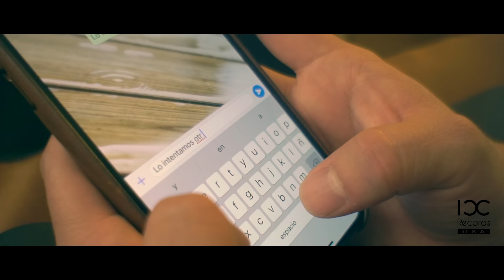ICC - ¿Lo Intentamos Otra Vez? (Video Oficial)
Esta canción me hizo llorar cuando la escribí y la cante en el estudio de grabación. Asi que espero y den LIKE la disfruten la COMPARTAN y COMENTEN...

Compositor ICC - Israel Cortes

Letra:

Quisiera regresar el tiempo
Para volverte a tener
Como duele estar sin ti
Ya no aguanto este dolor
Estraño todo de ti
cuando hacíamos el amor
Tus besos y tus caricias
Que me das con pasión

Y por eso

Dame otra oportunidad
Te lo pido por favor
No te vuelvo a fallar
Te Lo juro ante Dios

Volvamos empezar
Yo se que tu sientes
Lo mismo que yo

Volvamos a intentar
A intentar lose que esta vez
Todo funcionará

Y yo se  que esta vez si puede funcionar
Por que el que fallo fui yo

Y por eso

Volvamos a intentar
Todo funcionará